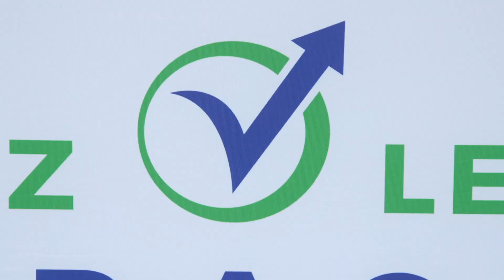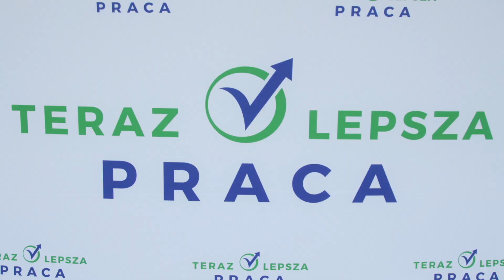Częstochowska Akademia Logistyki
Powołanie Częstochowskiej Akademii Logistyki to ważne wydarzenie w obszarze nauki, biznesu i samorządu.